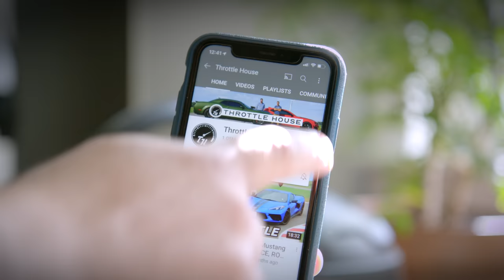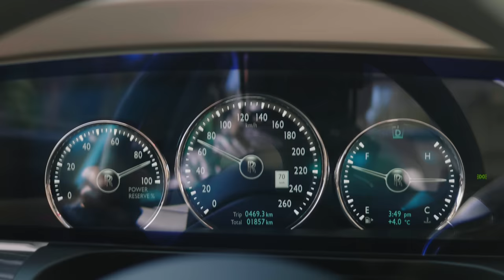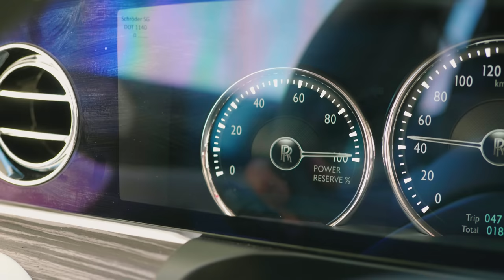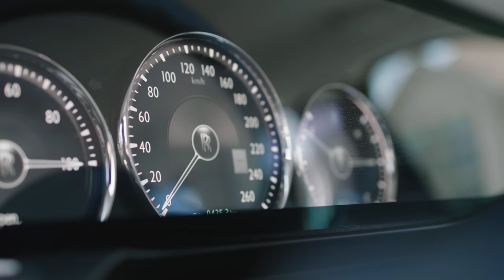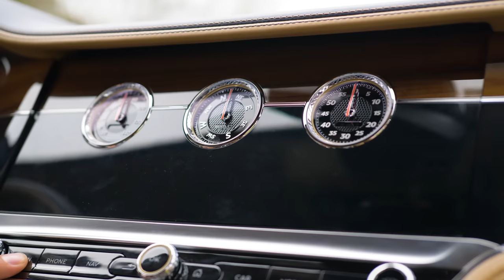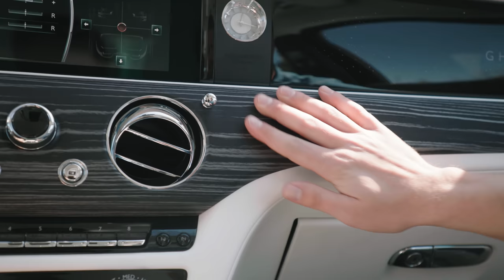2021 Rolls-Royce Ghost Review // $400,000 Baby Phantom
The 2021 Rolls-Royce Ghost ($461,074 CAD, $367,280 USD) is the British automaker's first AWD sedan. With a claim that it is equal parts driver and rear seat passenger focused, it might just be the mid-sized Rolls of anyone's dreams. The V12 puts out an abundant 563hp. But where the Ghost really shines is its hidden features. For instance, the suspension has dampers for its dampers and the interior has been tuned to have a harmonious frequency throughout. But is that good enough to part with almost half a million smackaroos? Watch to find out.

Thank you a particularly legendary AMG fanatic who let us film this on his property.